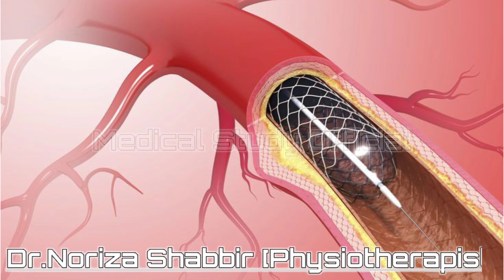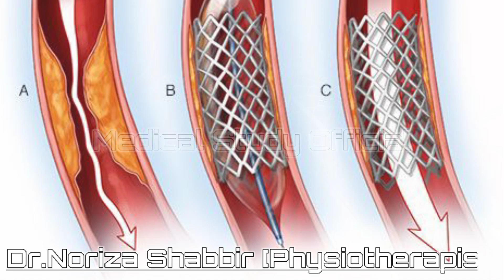Angiography, Coronary Angiography by Dr.Noriza |Urdu/Hindi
Asslam-o-Alaikum

In this video lecture i will discuss about Engiography

If you have any questions about this topic on Engiograpy then you can ask me in comments...

Thankx
Allah Hafiz...

Medical studyofficial

Dr.Noriza Shabbir